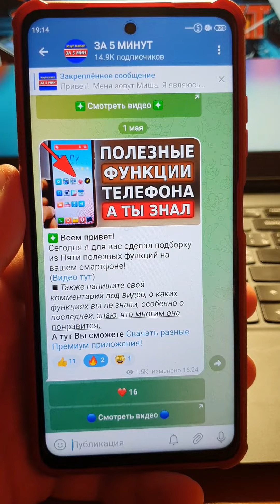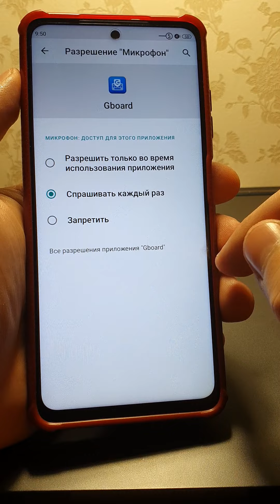Эти НАСТРОЙКИ Глушат звук на телефоне! Плохо Слышно собеседника во время разговора по телефону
Решаем ПРОБЛЕМУ на смартфоне! Плохо Слышно собеседника во время разговора по телефону. Почему не слышно собеседника по телефону, как решить проблему с громкостью на телефоне во время разговоров